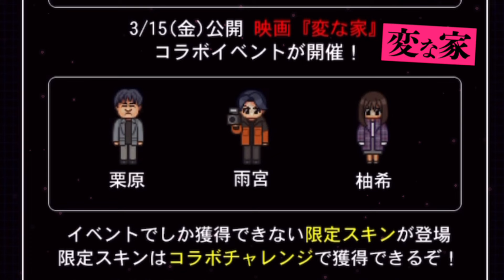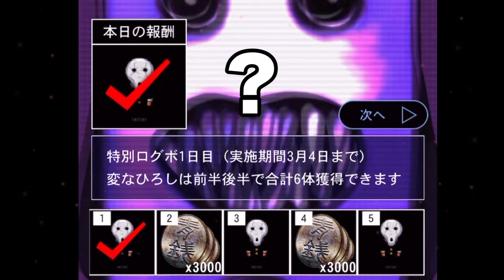【青鬼オンライン】映画《変な家》コラボ開始！再現コラボマップが凄い！変な青鬼もひろしもやばすぎる！人狼ガチバに撃沈…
メイドインアビスコラボお疲れ様でした！
終わって直ぐに新コラボ開催！
今回は雨穴さんのyoutubeや小説が原作の
不動産ミステリーのひとつが映画化された
《変な家》か青鬼オンラインとコラボ！

謎が潜むある家の間取り
このコラボ新マップは完全再現？？
謎すぎるものがいっぱい！
変なひろしスキンもGET出来ちゃうので
お忙しい方もログインだけは是非オススメです！

広告なしなので作業やプレイのお供に！

○なんか面白かった！と思ってくれた方